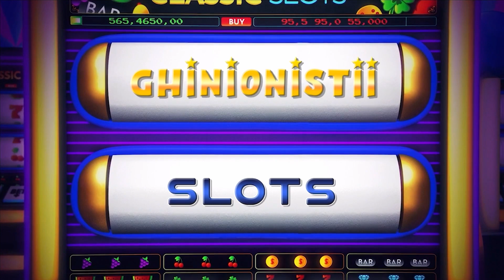🕺DANCE PARTY💿 LINII DE DJ 🤑BIG WIN🤑